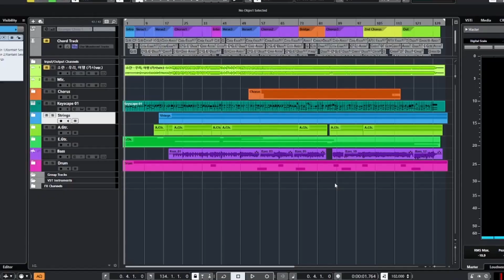[제자 커버 시리즈] 취미생 제자가 연주하는 '델리 스파이스 - 고백' 베이스 커버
이번 영상은 취미로 베이스를 배우는 중인 학생의 '델리 스파이스 - 고백' 베이스 커버 영상입니다.

해머링 온 연습하기 좋은 곡이라 레슨 때 자주 사용하는 곡입니다.

학생이 손톱이 좀 길어졌는지 오른손 손톱소리가 들리네요 ;; ㅎㅎㅎ

레슨, 음악작업  등등의 문의는  카톡이나 인스타그램 DM으로 연락주세요 ~